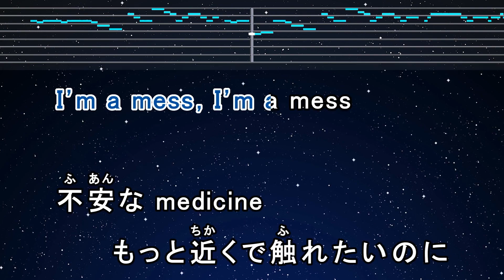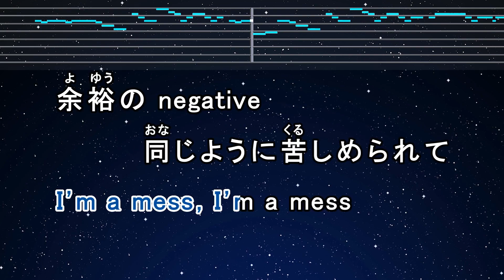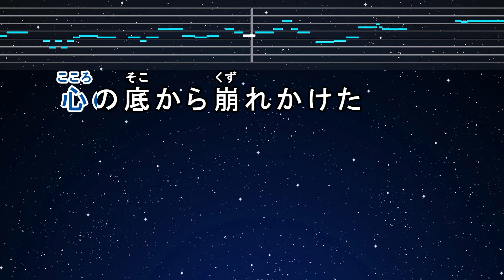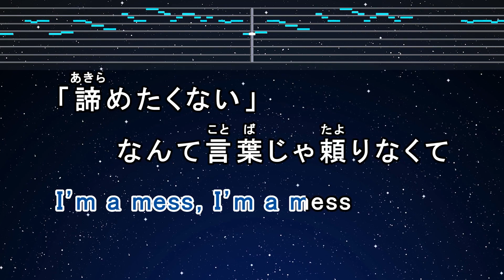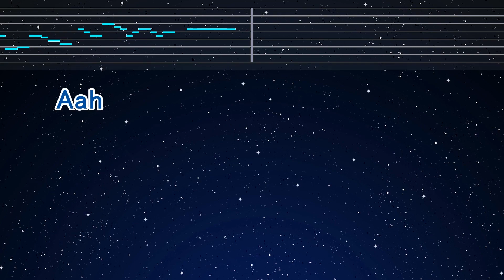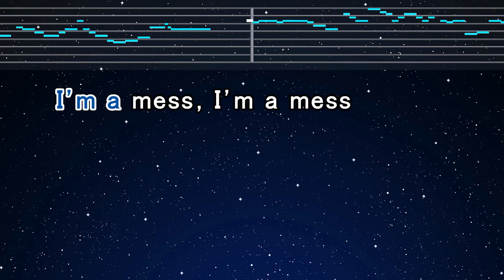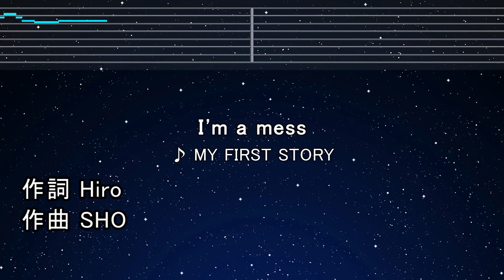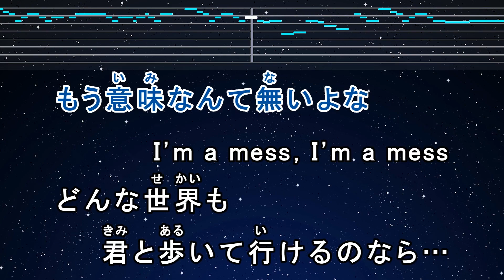カラオケ♬【原曲キー±8】 I'm a mess - MY FIRST STORY 【ガイドメロディなし】 インスト, 歌詞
Photo: Taken by EdKara